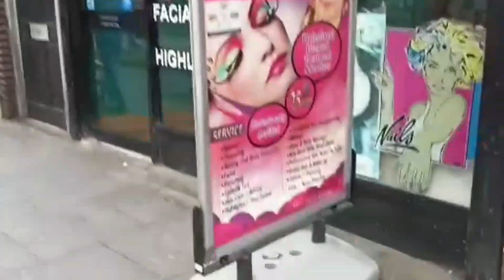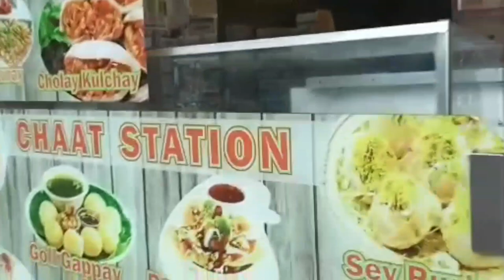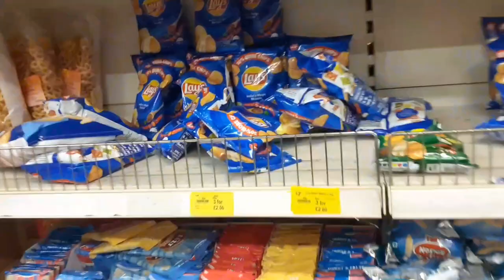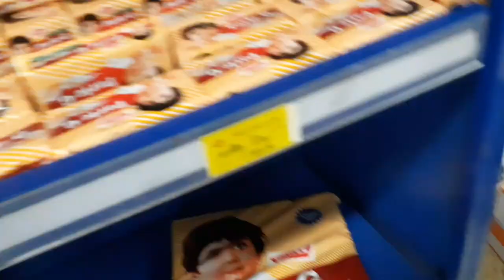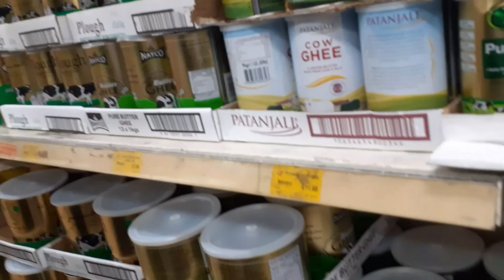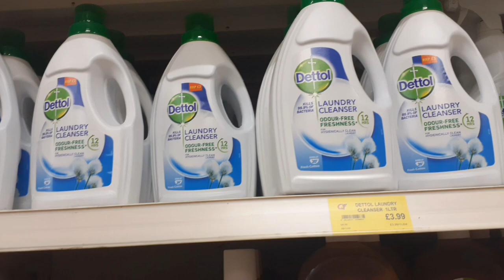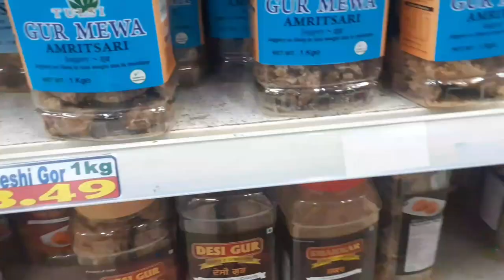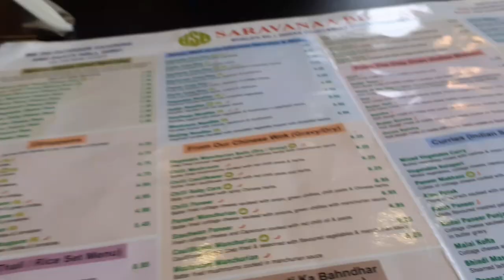Grocery Prices in UK||Indian Grocery shopping in UK supermarkets||Priya Mahajan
lets go for Indian Grocery shopping in UK.
we will see Prices and grocery which can be found in the Uk

I don’t take any credits for any music or songs in my video. Copyright Disclaimer Under Section 107 of the Copyright Act 1976, allowance is made for Fair Use for purposes such as criticism, comment, news reporting, teaching, scholarship, and research, Fair use is permitted by copyright statute that might otherwise be infringing, Non-profit, educational or personal use tips the balance in favour of fair use.